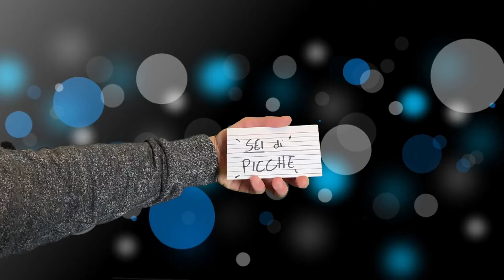Acro index par Blake Vogt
Changer quoi que ce soit en quoi que ce soit. Avec cette carte de notes truquée, vous pouvez changer tout ce que vous écrivez en autre chose!